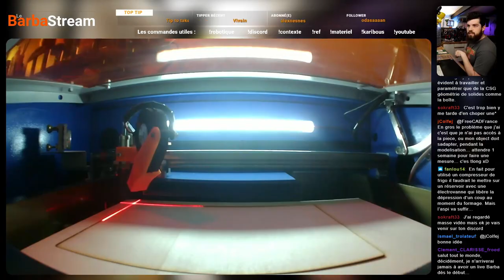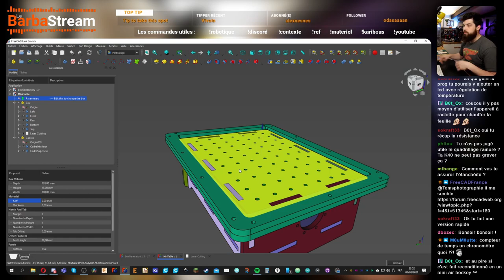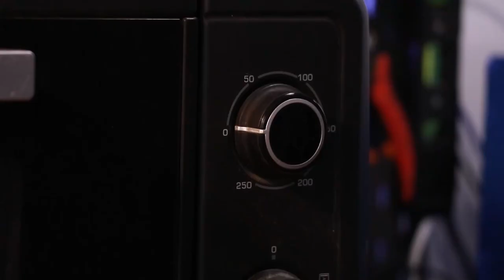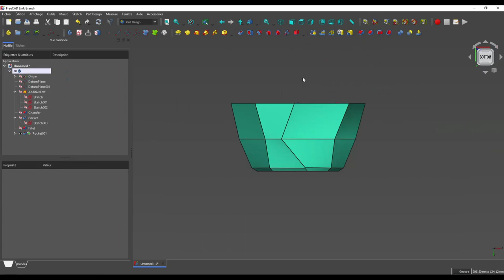Thermoformage - Test d'un nouveau prototype - [PROJET #1]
Hey ! On se retrouve pour une petite vidéo projet afin de vous présenter les résultats du prototype de thermoformeuse que l'on a commencé en live. N'hésitez pas à aller voir les sources de la vidéo et à passer sur Twitch à la sortie de la vidéo :) Bon visionnage !

⚙️ SOURCES ⚙️

💛 ME SOUTENIR 💛

🎶 MUSIQUES 🎶